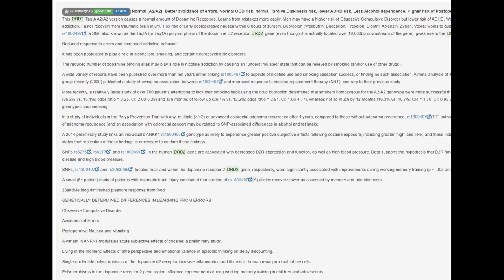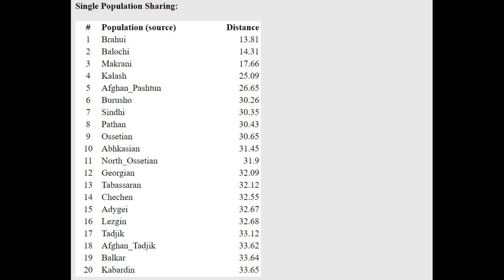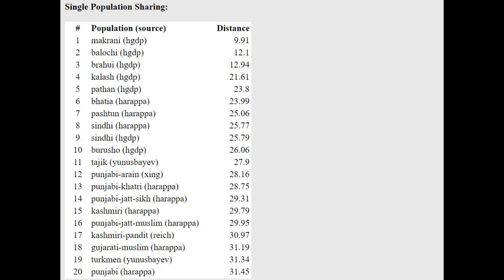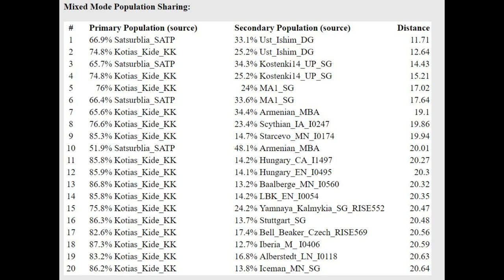DNA + Appearance of Iranian Hunter Gatherer (I1293)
NOSHACOT phenotype prediction:
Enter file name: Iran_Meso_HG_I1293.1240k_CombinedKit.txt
Eyecolor estimate :
Ethnic classification of nose shape :
Estonian -14.15%
Indian -15.45%